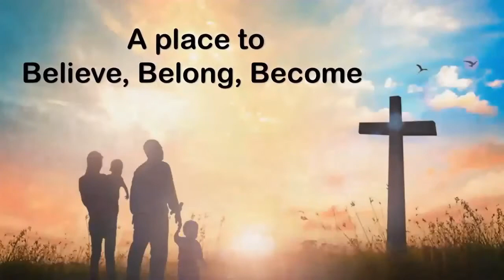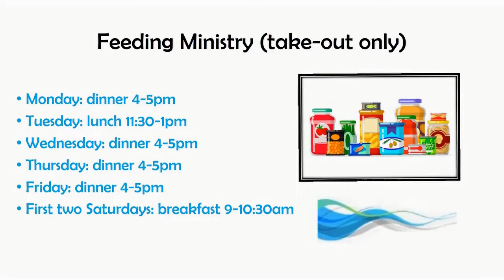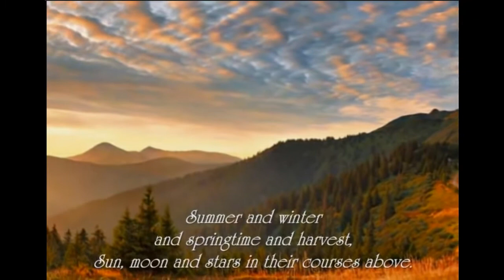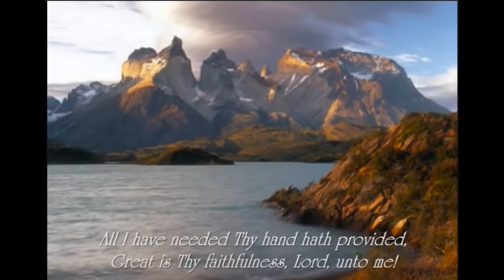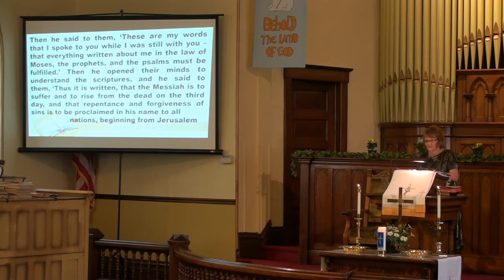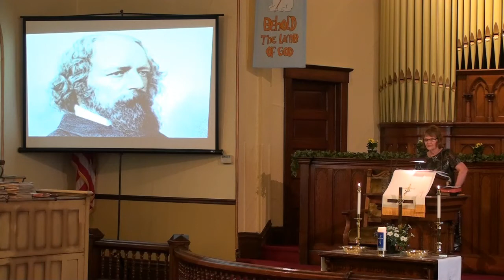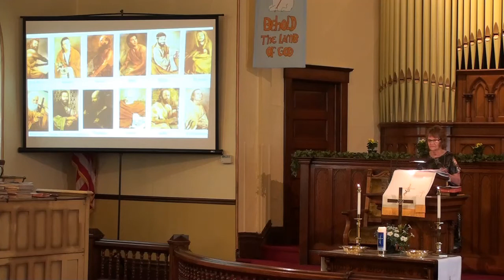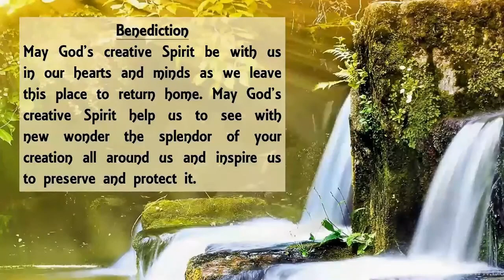Central Church - Online Worship Service 52 -7th Week after Easter - 5-19-2021